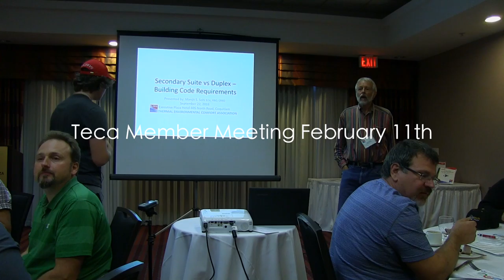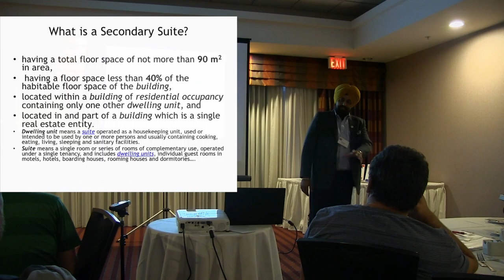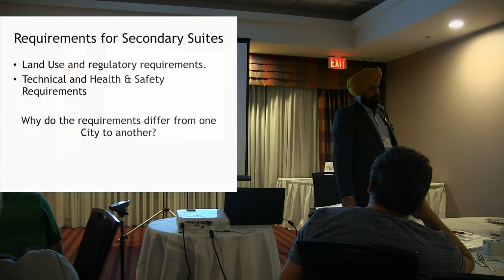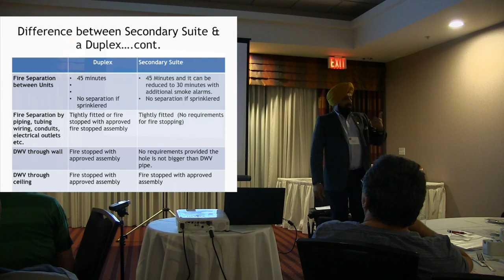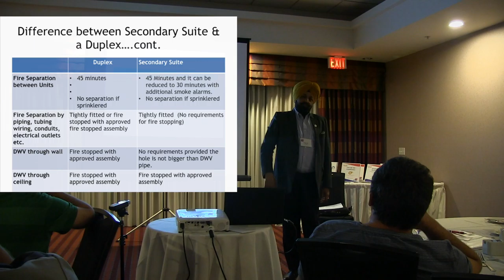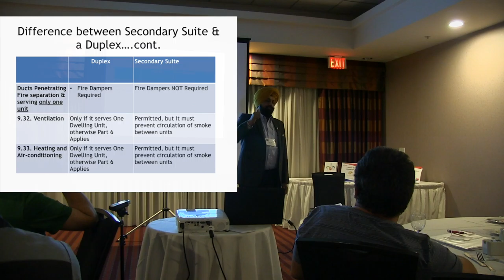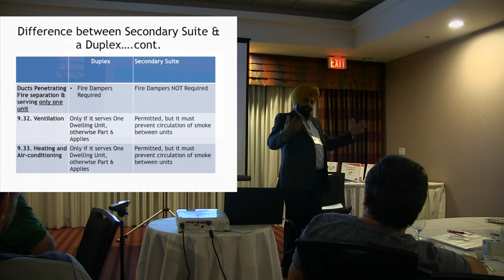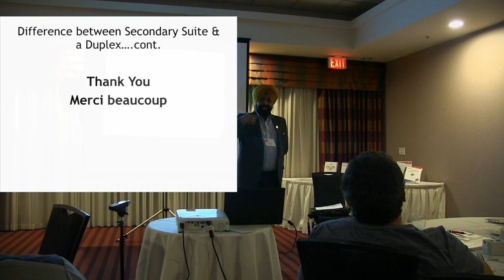TECA. Maji S. Sohi, BOABC President speaks on: Secondary Suite Vs. Duplex—Building Code Requirements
Presented at the TECA Member Meeting Sept 2, 2016